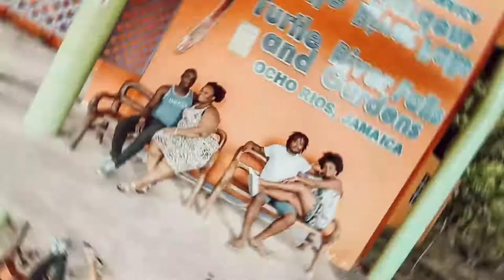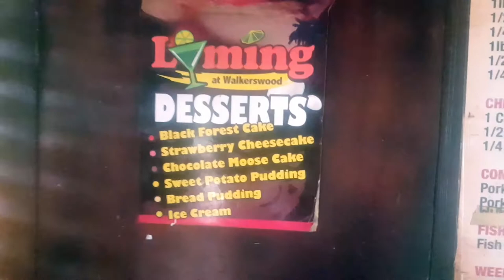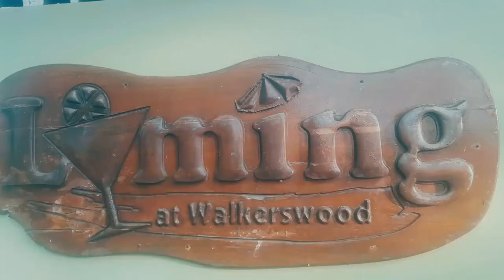VLOG #1 | WE GOT LOST | ROAD TRIP IN JAMAICA | TURTLE RIVER FALLS AND GARDENS | LYMING WALKERS WOOD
Welcome back to IAMCUTHBERTDALEY where we DoEpicThingsDaley. Today I am taking you on a journey, lets ride. My first vlog: Road Trip in Jamaica.

First we stopped at Bogwalk in St. Catherine, got lost somewhere near Ewarton, traveled the long route and went through South East St. Ann... (SESA) then arrived safely at Turtle River Falls and Gardens.

After leaving there we got dinner to go at Lyming in Walkers Wood South East St. Ann.